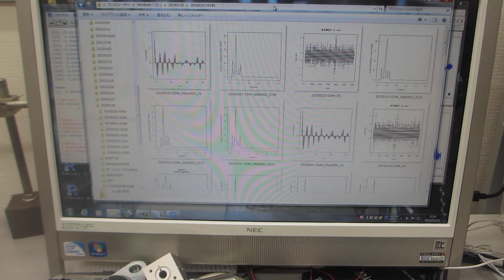メガヘルツ超音波による、表面改質技術－－非線形発振制御による、表面残留応力の緩和・均一化処理－－（超音波システム研究所）